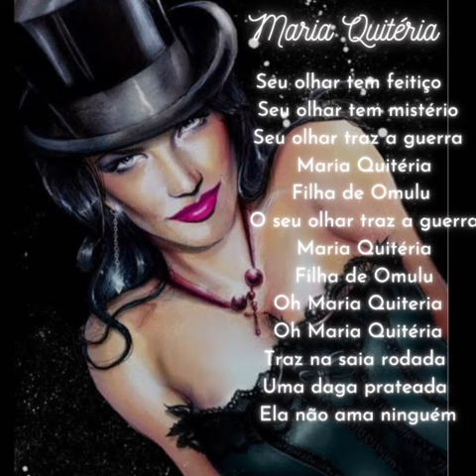ponto em homenagem a pomba gira Maria Quitéria 💃🌹autoria de Reinaldo Santos